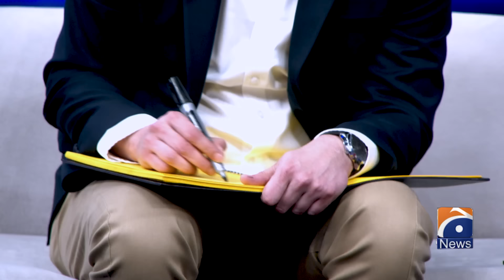Hasna Mana Hai with Tabish Hashmi | Vaneezah Ahmed (Model and Actress) | Ep 202 | Geo News